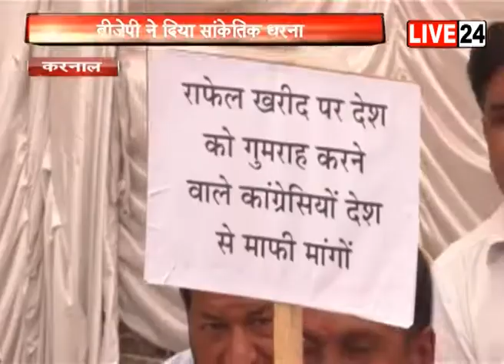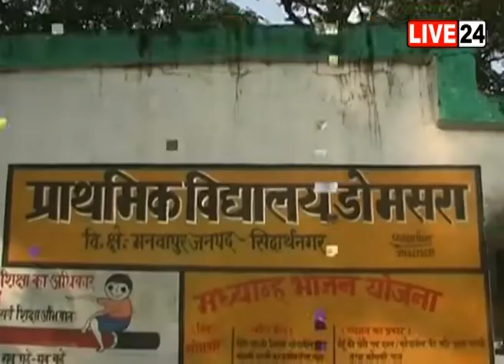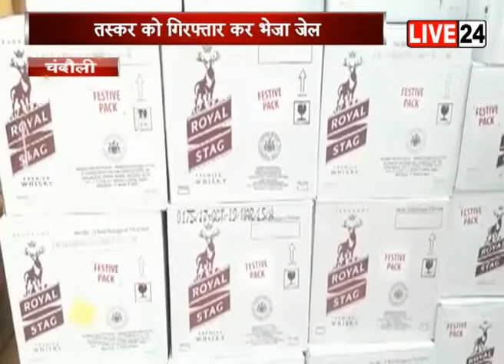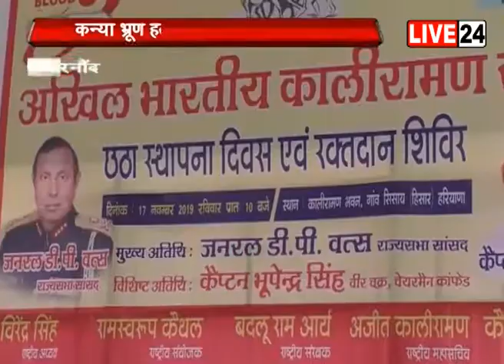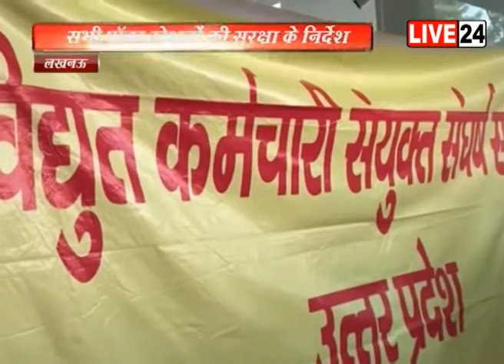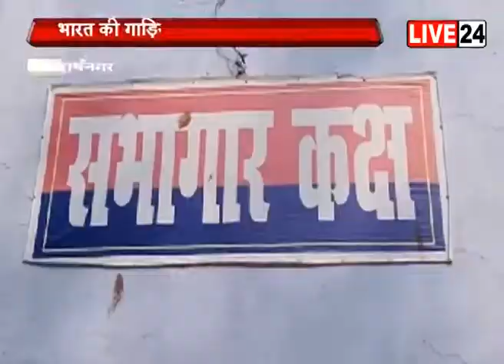LIVE-24 NEWS BULLETIN